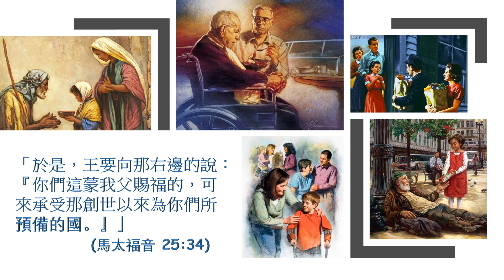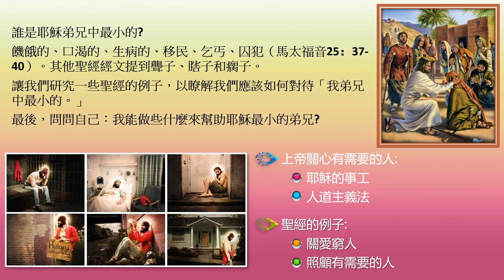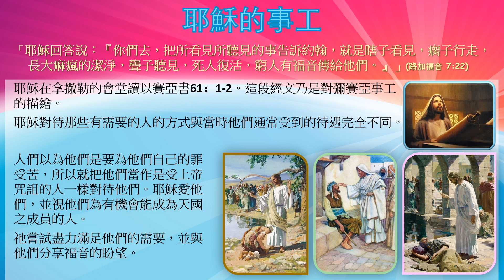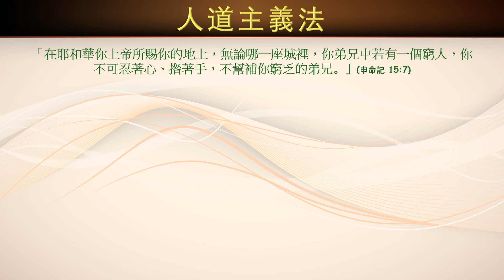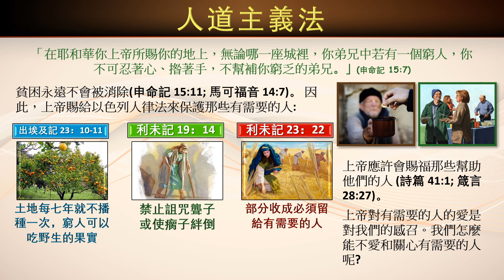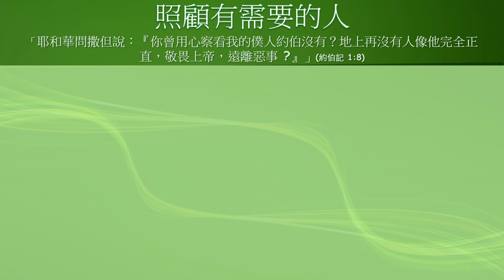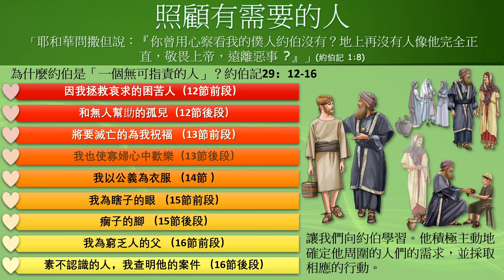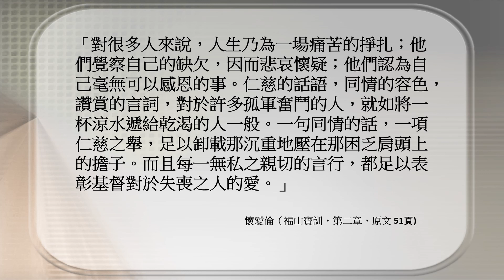安息日學高級學課 2023年第1季 第7課